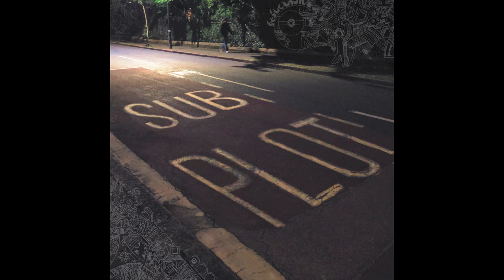This Is The One - Jonny Drop - From the album 'Sub Plot'